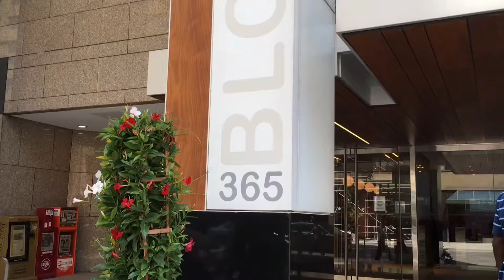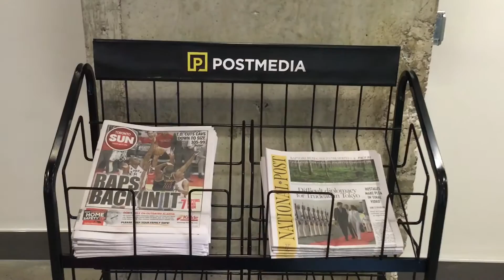Introducing... aroma espresso bar at Postmedia Place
The 36th and latest aroma espresso bar opens on the main level of the Postmedia Place building at 365 Bloor Street East, home to the National Post, Toronto Sun, 24 Hours Toronto, and Postmedia's head office.
This sprawling 6,000 square foot location features a rotating photo gallery exhibiting the best works of Postmedia photojournalists, and will also function as a meeting and event space.